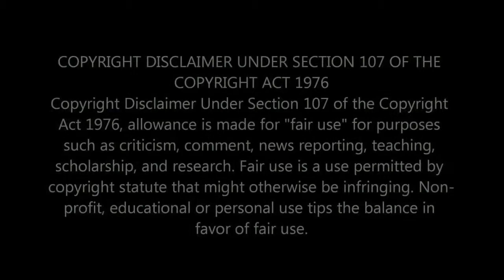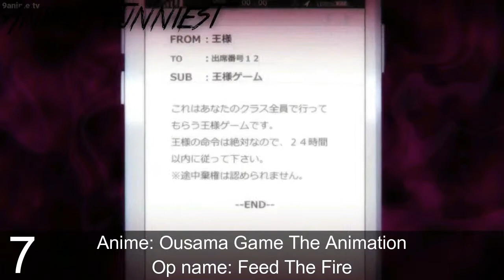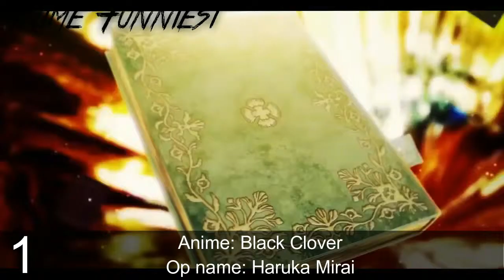Top 10 Best Anime Openings Of Fall 2017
Please note this list is only my seeing, there are a lot of openings that could make this list.

Feel free to make your own version of this list in the comments.

List of anime used.

1. Black Clover (Haruka Mirai)
2. Food Wars (Braver)
3. Kekkai Sensen and Beyond (Fake Town Baby)
4. Fate / Apocrypha (ASH)
5. Code:Realize: Sousei No Himegimi (Kalmia)
6. Net - Juu no Susume (Saturday Night Question)
7. Ousama Game The Animation (Feed The Fire)
8. Sengoku Night Blood (Tenka Zekkei)
9. Blend S (Bon Appétit?S)
10.Boruto (Over)

Editor: Daniel

Intro: Witchcraft by Pendulum